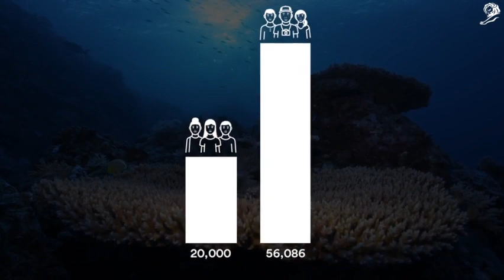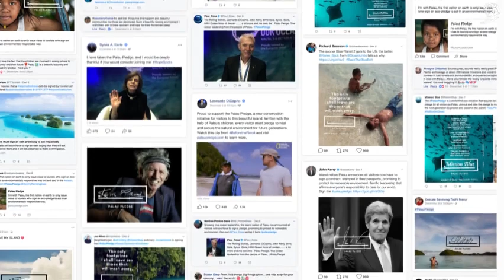PALAU PLEDGE-Cannes Lions 2018-Grand Prix- Titanium-Sustainable development goals